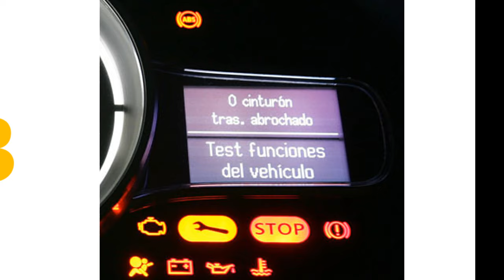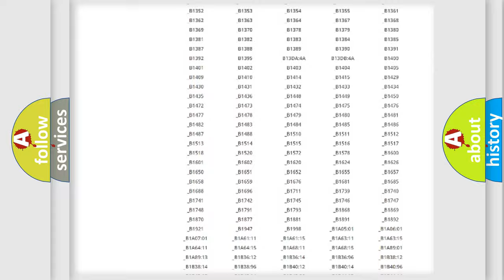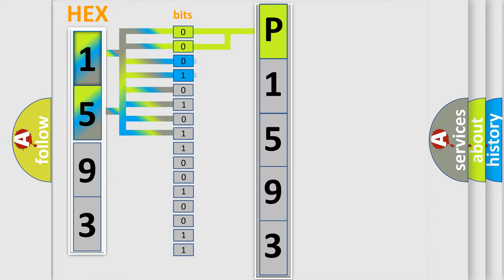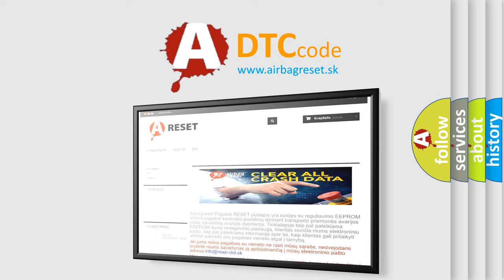DTC Lexus P1593 Short Explanation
Contents:
0:21 Basic DTC analysis according to OBD2 protocol standard.
1:48 Insight into programming
2:58 A diagnostically understandable description of the Diagnostic Trouble Code
3:05 Basic error definition

Make:
Lexus
Code:
P1593
Definition:
Outside Air Temperature Sensor Circuit Range or Performance
Description:
The ignition is turned ON.
Cause:
The HVAC control module detects the sensor signal circuit is less than -35°C (-39°F).The HVAC control module detects the sensor signal circuit is more than 85°C (185°F) .